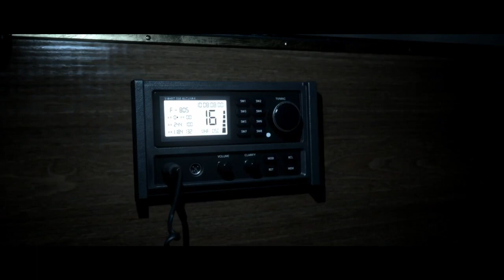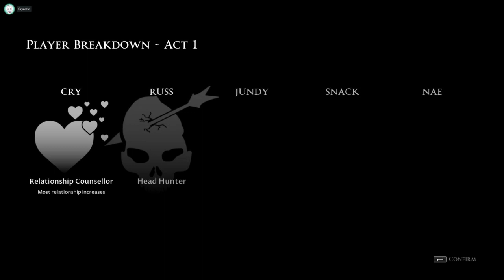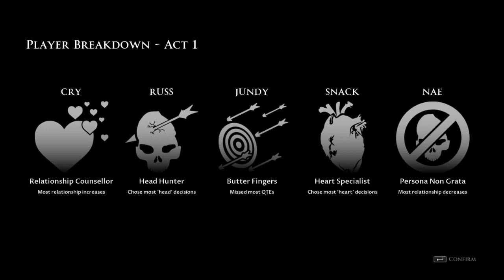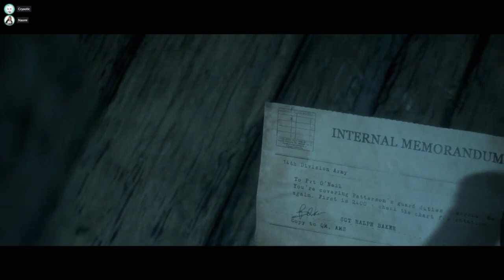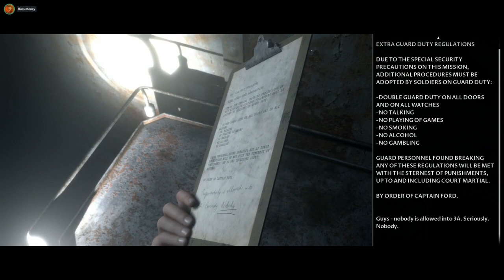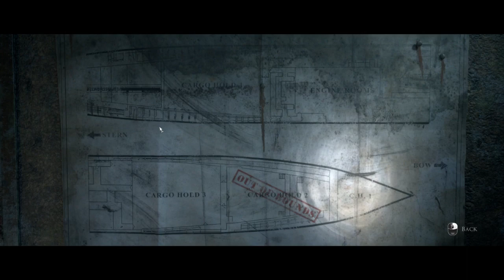LNC where we all have controllers, with WIRES :D [09/07/19] [P11]